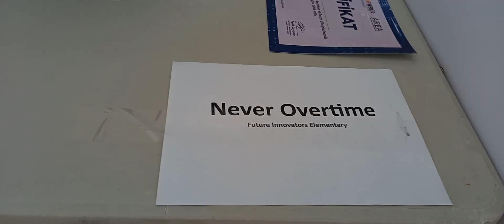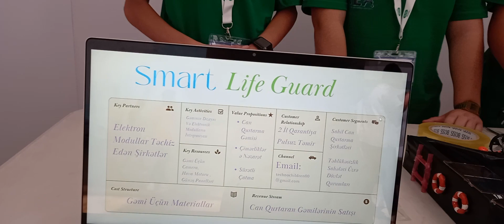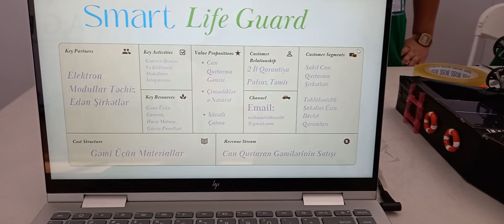VI Robot Olimpiadası Azərbaycan-----2-ci gün / II